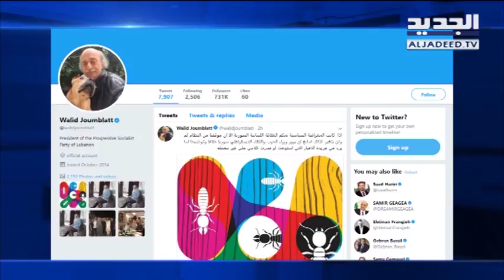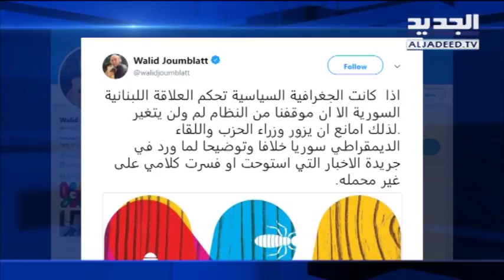جنبلاط لن نزور سوريا!